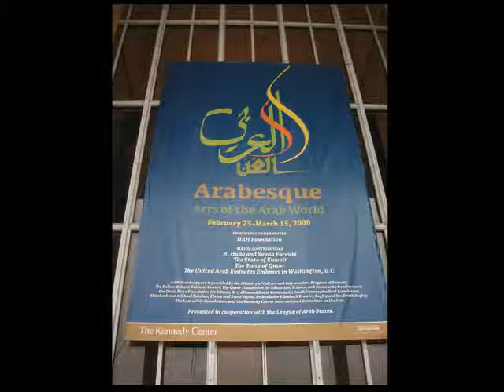Djamel Laroussi at Arabesque festival in Washington DC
Djamel Laroussi Algerian Band performs for the first time in America at the Arabesque festival, which was hosted at the Kennedy Center in Washington DC. The concert took place on March 15, 2009.

فرقة جمال العروسي الجزائرية تحيي مهرجان عربيسك لأول مرة في أميركا. تمت استضافة المهرجان العربي في مركز كندي بالعاصمة الأميركية واشنطن وأقيمت هذه الحفلة في تاريخ ١٥ مارس ٢٠٠٩
يجمع جمال العروسي وفرقته الإيقاعات الغربية والشمال إفريقية التي تقوم على موسيقى الصحراء التقليدية التي تنتمي إلى الصحراء الكبرى. ورغم تركيزها على النمط الموسيقي الجزائري إلا أنه يوجد بها تيار خفي قوي من موسيقى الراغي والجاز الهارد روك، والبوب والسول والفنك.